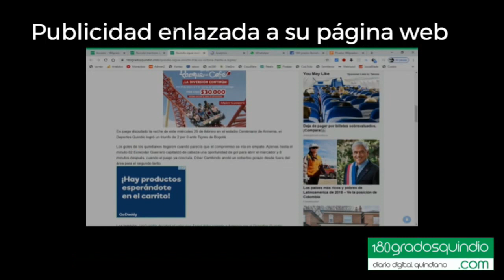Promocione su empresa con 180 Grados Quindío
¿Necesita atraer clientes? En 180 Grados Quindío le ayudamos.
Reciba días de prueba sin costo.